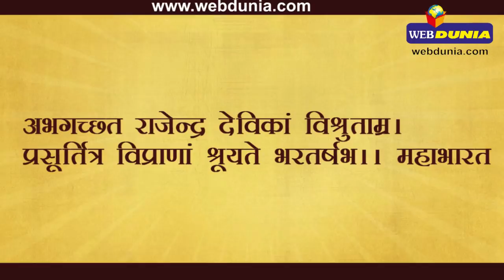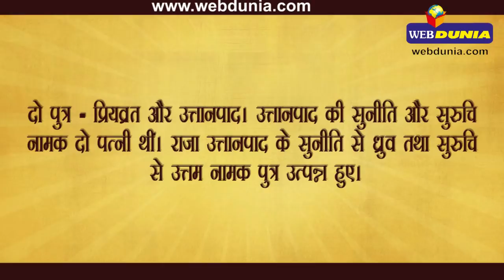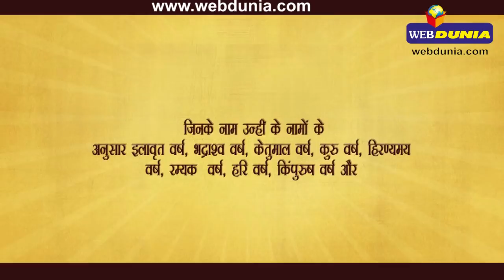धरती का पहला मानव कौन था? जानिए...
सभी धर्मों के अनुसार मानव की उत्पत्ति ईश्‍वर द्वारा की गई, लेकिन हिन्दू धर्म में इसको लेकर दो तरह की धारणाएं मौजूद हैं। हालांकि पुराणों के अनुसार मानव की उत्पत्ति भारत में हुई थी। जानिए कैसे, कहां और कब हुई थी?